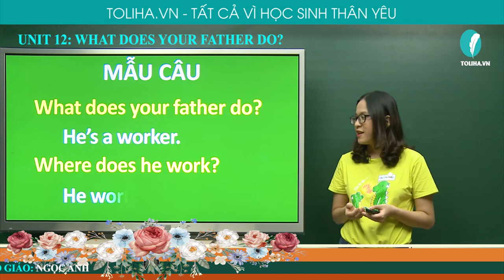Bố Bạn Làm Nghề Gì? - What Does Your Father Do? - Unit 12 - Tiếng Anh 4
Vocabulary
farmer, nurse, doctor, driver, worker, clerk, hospital, field, factory, office
Model sentences
What does your father do? He's a worker.
Where does he work? He works on the field.
UNIT 12: WHAT DOES YOUR FATHER DO? (BỐ BẠN LÀM NGHỀ GÌ?)